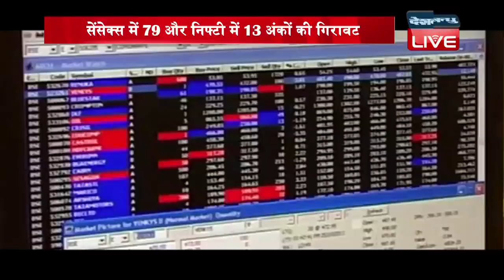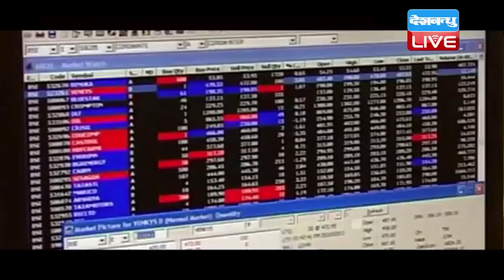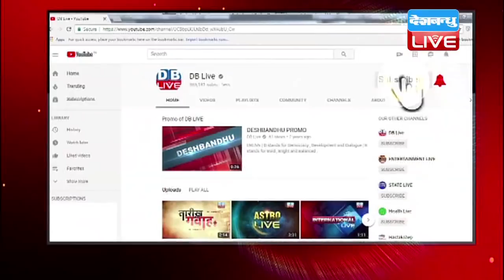दीपावली के बाद गिरा शेयर बाजार| stock market news | Share market news | Share market news in hindi